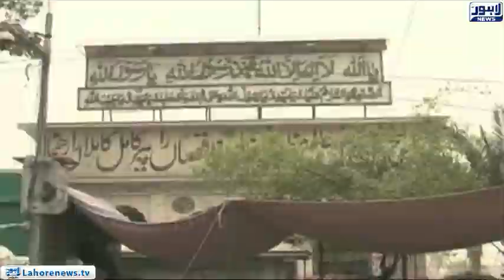High court orders to impose 1000 RS. fine penalty for throwing garbage around Data Darbar